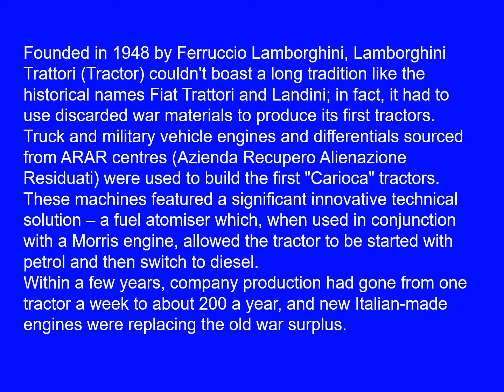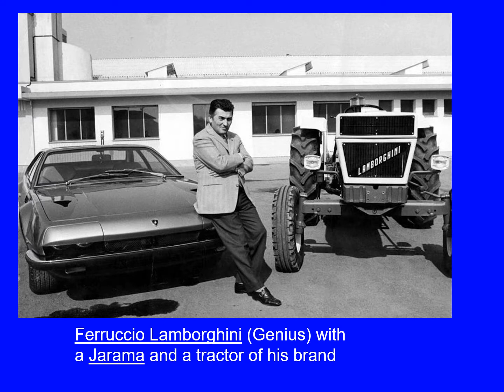Lamborghini Trattori is an Italian tractor manufacturer - Brief History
Founded in 1948 by Ferruccio Lamborghini, Lamborghini Trattori (Tractor) couldn't boast a long tradition like the historical names Fiat Trattori and Landini; in fact, it had to use discarded war materials to produce its first tractors.
Truck and military vehicle engines and differentials sourced from ARAR centres (Azienda Recupero Alienazione Residuati) were used to build the first "Carioca" tractors. These machines featured a significant innovative technical solution – a fuel atomiser which, when used in conjunction with a Morris engine, allowed the tractor to be started with petrol and then switch to diesel.
Within a few years, company production had gone from one tractor a week to about 200 a year, and new Italian-made engines were replacing the old war surplus.